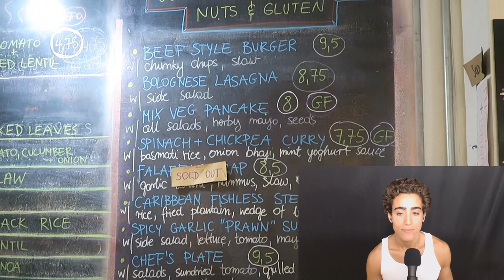Vegan Boy gets Sloppy with Sugar